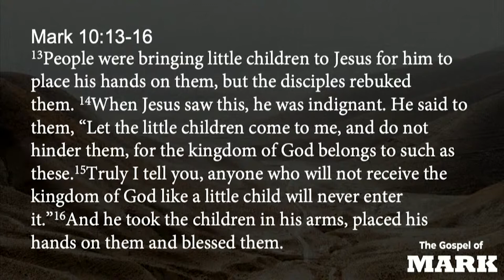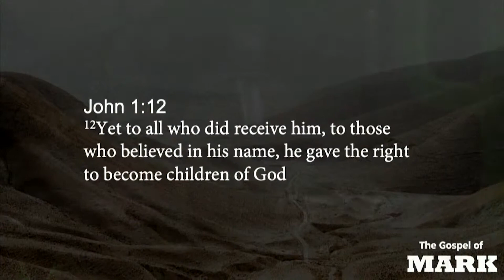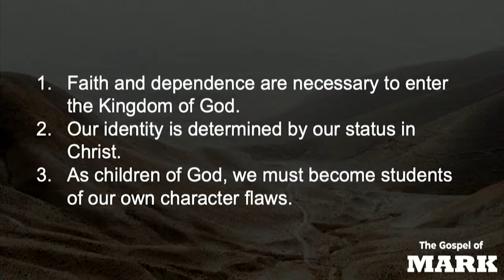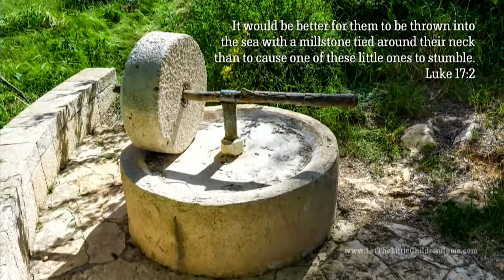Sermon June 19, 2022 - Childlike Faith